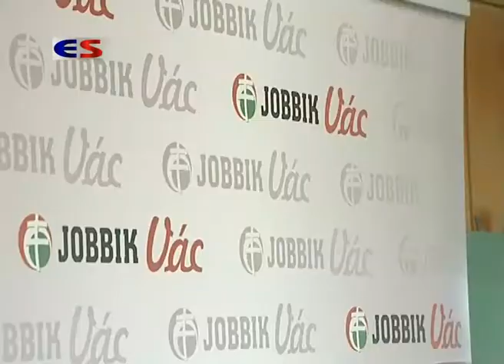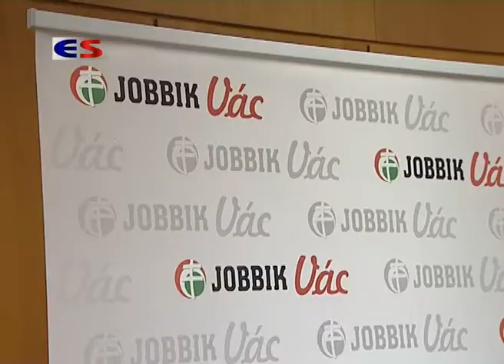Sajtótájékoztatót tartott a váci Jobbik - 2016.06.03.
Aktuális témákban tartott szerda délután sajtótájékoztatót a Jobbik. Fehér Zsolt, a párt váci elnöke beszámolt az országos tisztújításról, aminek eredményeként Vona Gábort meggyőző fölénnyel újraválasztották pártelnöknek és megszavazták az alelnöki posztokat is. A személycserék mellett a párt politikájában nem következik be jelentős változás, a radikalizmus és a néppártiság jól megfér egymással - fogalmazott Fehér Zsolt. Szóba került még a sajtótájékoztatón a váci stadion helyzete, a Honvéd emlékmű felújításának lehetősége és a hulladékügy is terítékre került.

Forrás: ESTV - Híradó